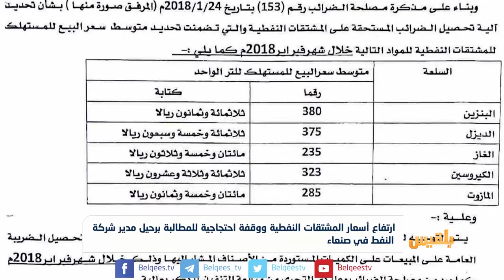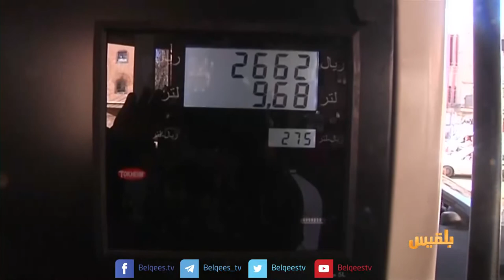ارتفاع أسعار المشتقات النفطية ووقفة للمطالبة برحيل مدير شركة النفط | تقرير: عبد الرقيب الأبارة